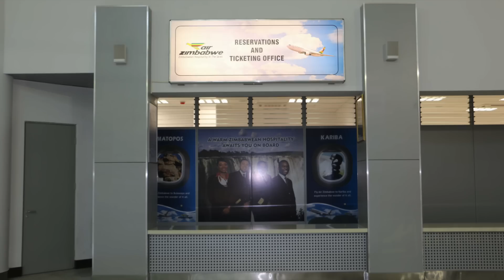Victoria Falls International Airport is now open!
Enjoy a private tour of the new international airport in Victoria Falls which opened it's doors on December 2nd 2015. We look forward to welcoming all our guests through it's doors in 2016!